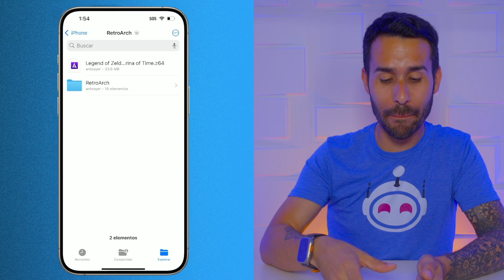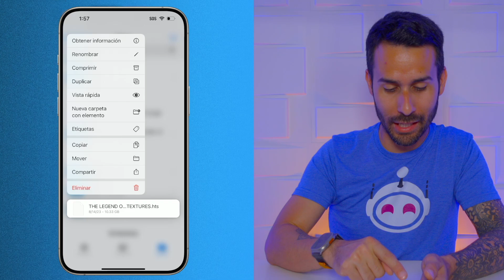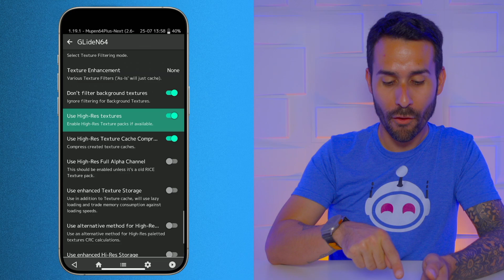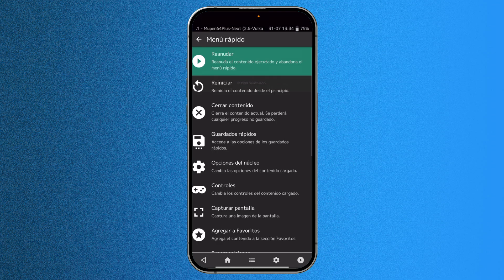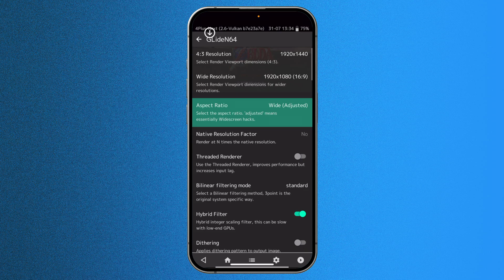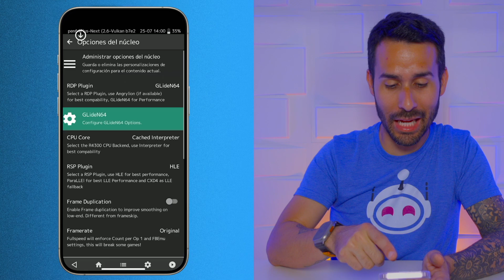Cómo AÑADIR Texturas HD a Juegos en Retroarch | Tutorial iPhone / iPad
En este video te enseñaré cómo añadir texturas HD a tus juegos usando un iPhone o iPad en el emulador Retroarch. Aprenderás los pasos necesarios para descargar e instalar paquetes de texturas, así como configurar Retroarch para mejorar la calidad gráfica de tus juegos retro.

0:00 - Intro
0:16 - Aclaración
1:09 - ¿Qué Necesitas?
1:29 - Instalación
2:18 - Mover Paquete de Textura
3:05 - Configuración de las Texturas
4:06 - Detalle Importante - Jugar en Pantalla Completa
5:19 - Abrir el Juego con Mejores Texturas
5:53 - Prueba de los Gráficos
7:15 - Tutorial para Otros Juegos y Consolas